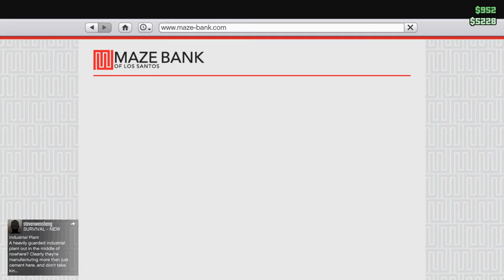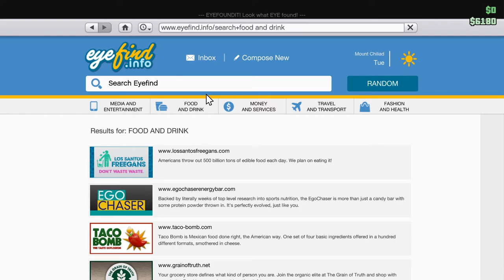Grand Theft Auto V Fluffing wit flutterage {Chasing)